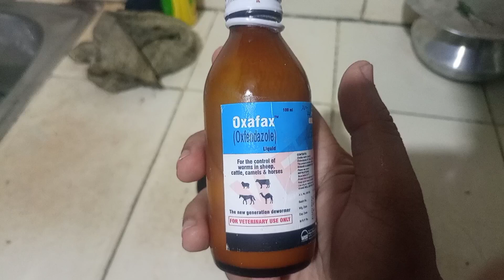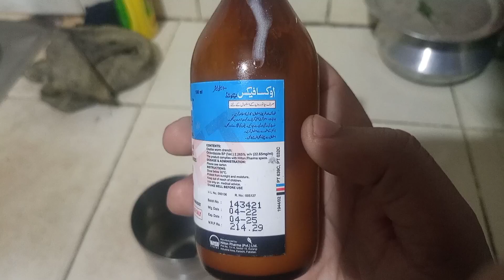Teetar ki deworming _ Teetar k pait k keero ka ilaj Mukamal tarika kar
In this video I have shown the full method of deworming of Francolins.

Kala teetar ki deworming
dakhni teetar ki deworming
teetar ki deworming
birds deworming procedure
bird deworming method
kala teetar k pait ke keero ki safai
teetar ke pait ki safai
teetar ki safai
birds internal deworming
kala teetar sokra ka ilaj
grey francolin deworming
deworming method for birds
how to deworm birds
how to deworm francolins
deworming pricedure of francolins
deworming procedure kala teetar
kala titar k pait ki safai
kala titar ke pait k keero ka ilaj